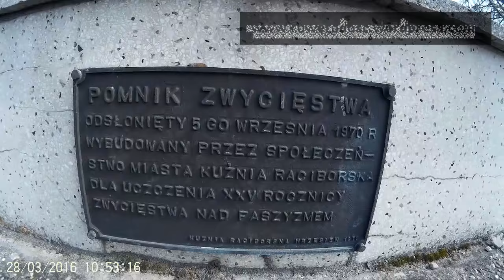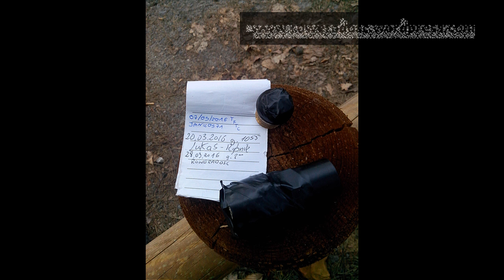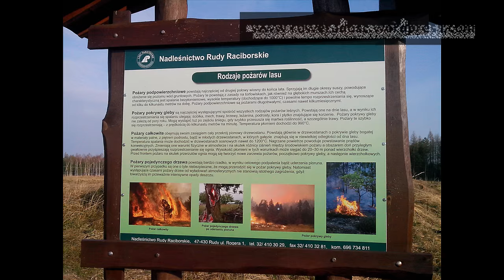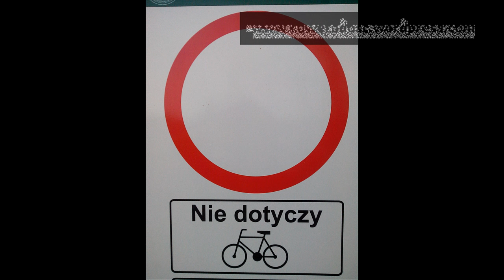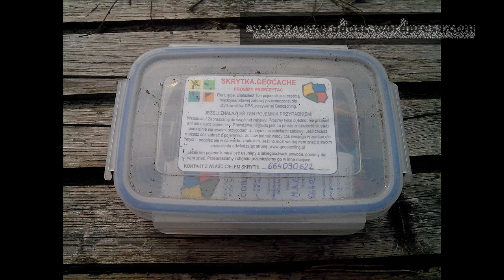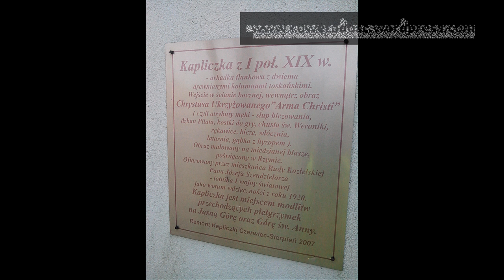28.03.2016 Rudy, Kotlarnia, Kuźnia Raciborska